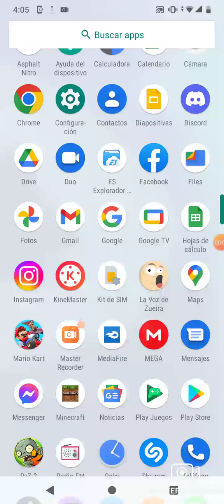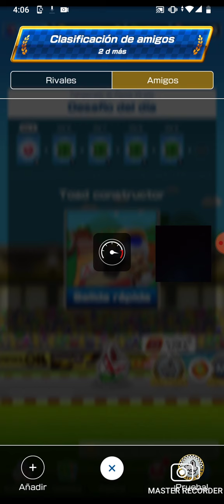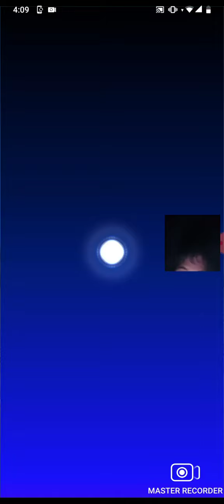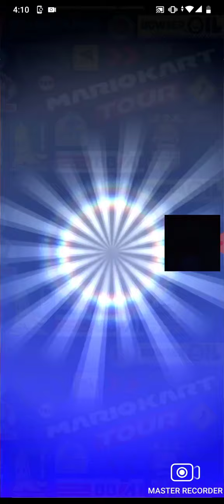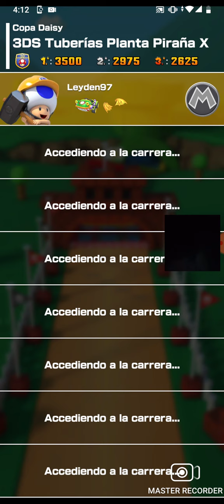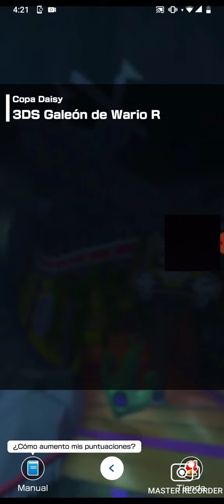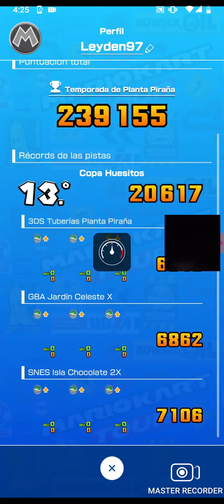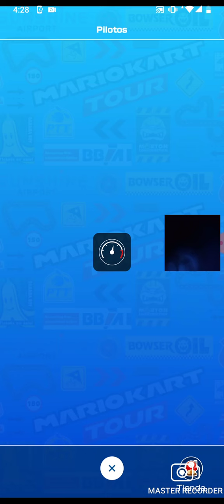😱 Mario kart tour temporada de planta piraña copa Daisy la tubería 50%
solo apareció shy guy rosa ninja y no me gané solo un carro y me compré traje de piloto